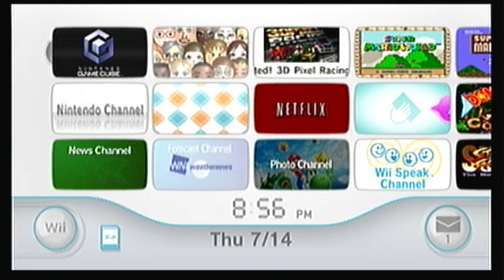Let's Play Mario Party 7 - Episode 1: Grand Canal [1/3]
Episode 1: Sanity Not Included
Part 1 of 3: Grand Canal (Turns 1-5)

Welcome to Mario Party 7, our favorite Mario Party game on the Gamecube! We'll be playing through every board of this fantastic game, and we get off to an insane start here at this Italy-themed board!

Characters (In Order of Rolling):
CPU - Peach
Chongo - Luigi
SmilingSuncake - Mario
Nelly - Yoshi